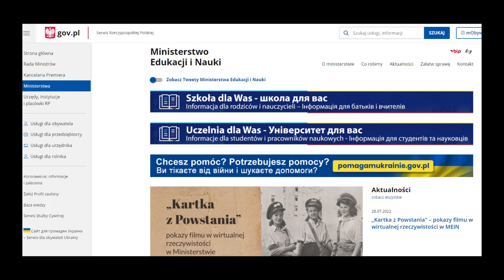Szykują nas na srogą zimę Nauka zdalna z powodu braku węgla i zimna w szkole Jest już dokument